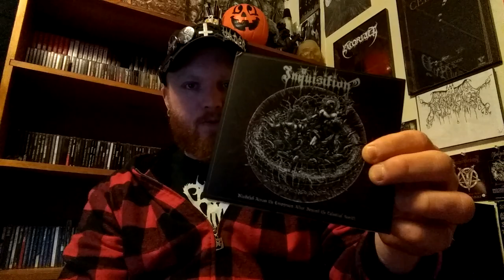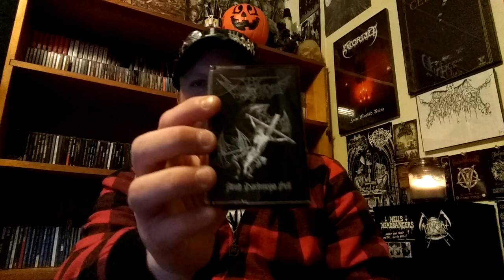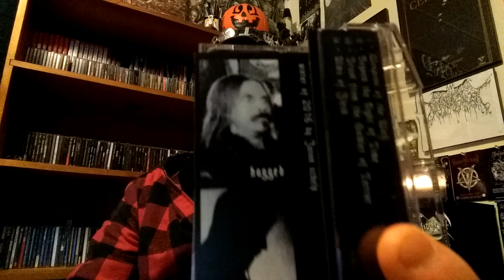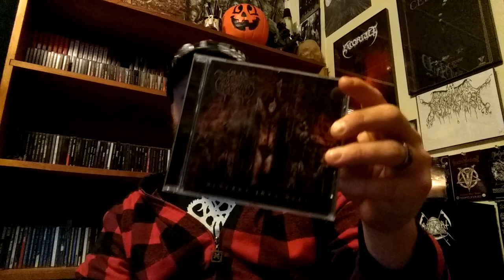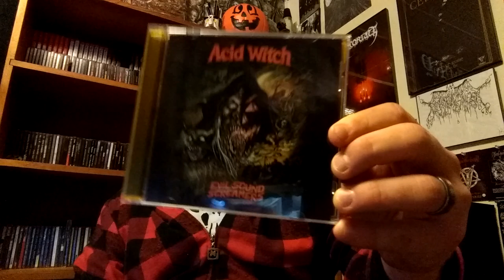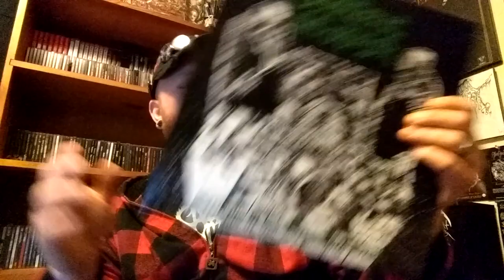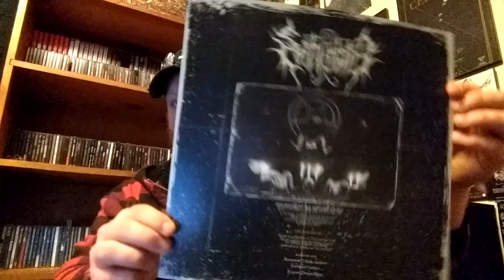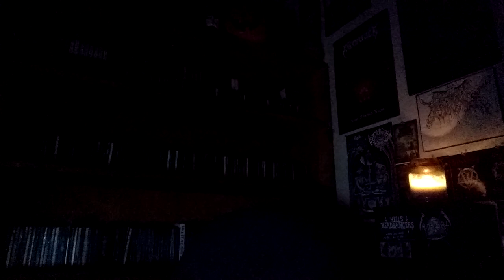TOP 15 METAL ALBUMS OF THE YEAR 2017!!!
This my list of the Top 15 Metal Albums of the Year for 2017. Full-lengths, EPs, and Demos all count here. If it came out in 2017 I included it on the list. This year featured a plethora of killer Black Metal, Death Metal, Speed Metal, etc. This was a very difficult list to put together but it was a lot of fun as well. I hope you enjoy my Top 15. Please check out the links below, these bands are so deserving of your support. I'll see you all in 2018!!

HONORABLE MENTIONS

White Death-S/T Full-Length (I know its not technically a 2017 release but I couldn't help but include it)

TOP 15 METAL ALBUMS OF THE YEAR

SOUNDTRACK

2016's Metal Album Of The Year
Inquisition-Bloodshed Across The Empyrean Altar Beyond The Celestial Zenith

CORRECTIONS
I do believe I alluded to Sarkrista being from Finland. They are not, they're from Germany.

KEEP SUPPORTING EXTREME FUCKING METAL!!